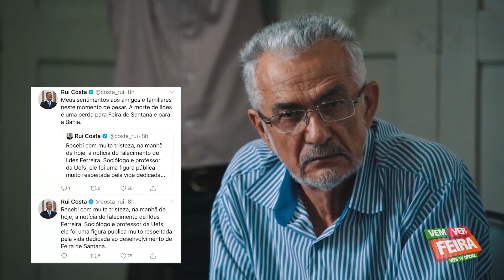Homenagem ao Secretário Ildes Ferreira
Vídeo de Acorda Cidade